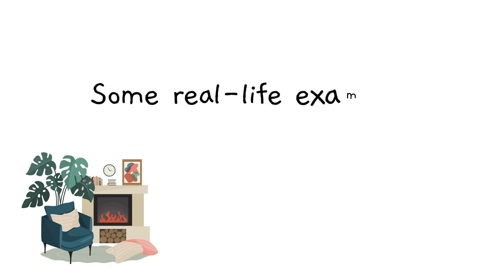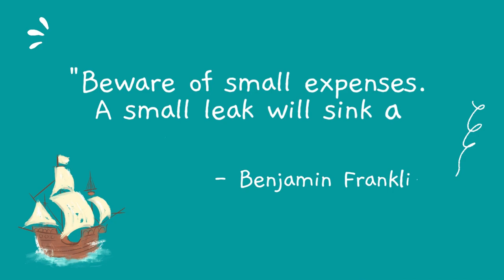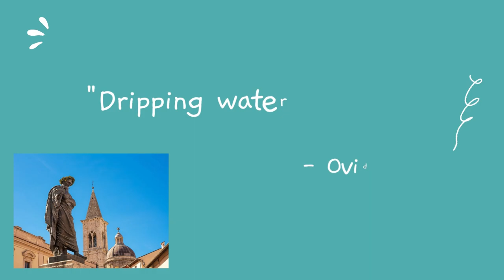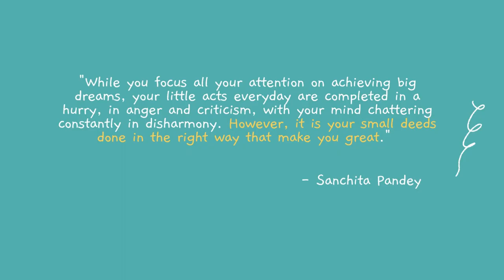The Importance of Decluttering Small Things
As a professional home organizer, I've spent a lot of time in homes and storage units helping people declutter. Over the years, I've seen small clutter add up quickly and become an energy drain and take up precious storage space.

Small clutter is insidious, because we think that it's so insignificant that it won't make a difference, and small things end up staying around longer. Then things that we don't need, use, or love (or even want) can end up taking up precious storage space. Then we think we need more storage space, but the key might be simplifying and learning to spot the little energy stealers around us in our homes.

This video explains the importance of small things and how quickly they add up. I hope that this video provides you with some motivation as you take care of your home and/or declutter a space that you feel has too much stuff. 😊